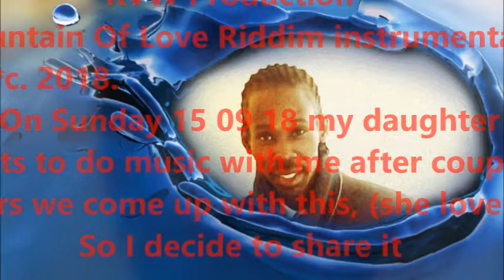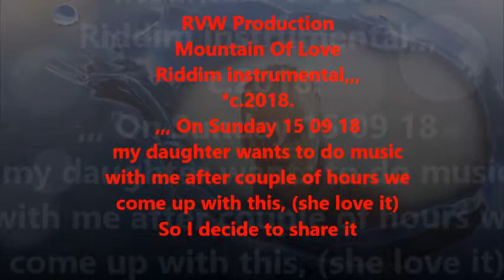RVW Production Mountain Of Love Riddim instrumental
RVW Production
Mountain Of Love
Riddim instrumental,,,
*c.2018.
,,, On Sunday 15 09 18
my daughter wants to do music
with me after couple of hours we
come up with this, (she love it)
So I decide to share it